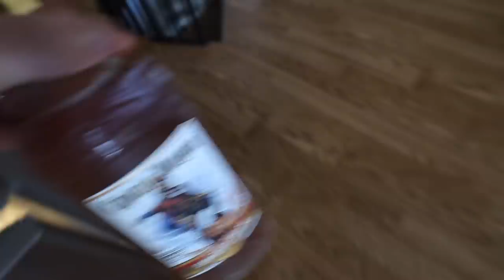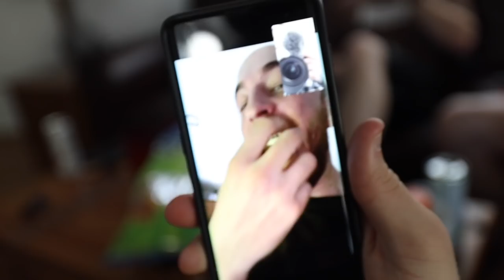500k Party! 🎉 | Breckenridge, CO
Support these vidoes by checking out the SEI Store!
Main Drone
Mini Drone